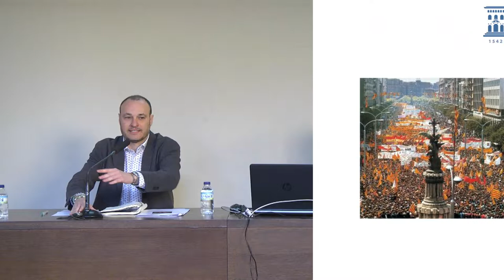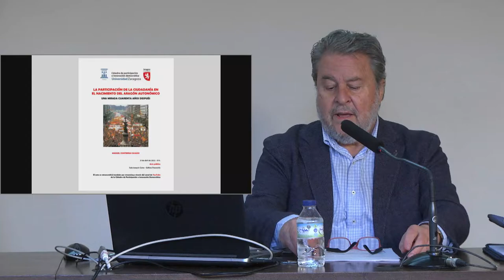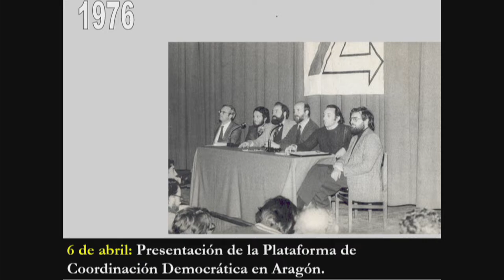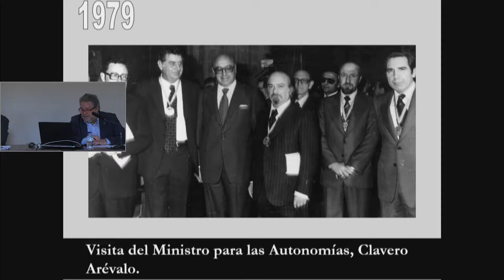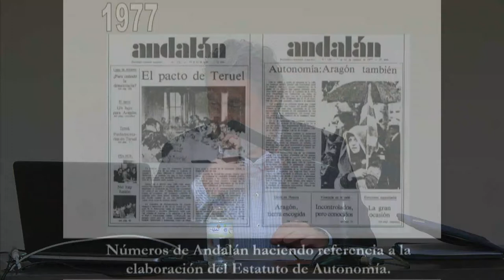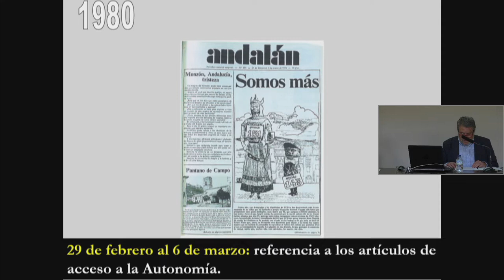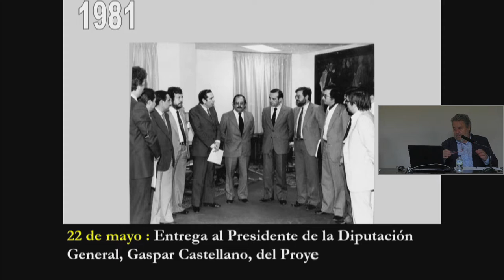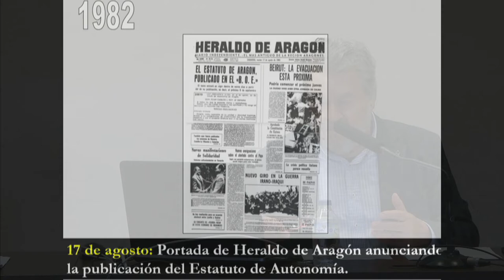"La participación de la ciudadanía en el nacimiento del Aragón autonómico" (Manuel Contreras).